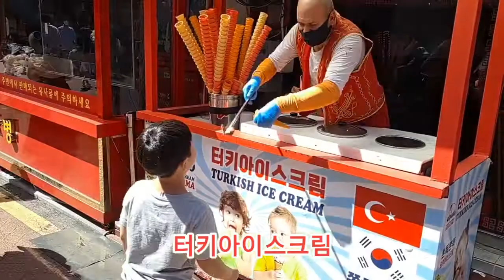인천 차이나타운 풍경 - 터키아이스크림 쇼